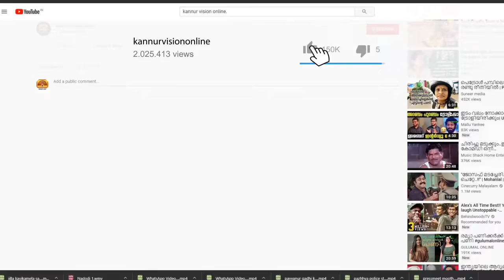ചർച്ചകൾ സജീവം.രാഷ്ട്രീയപ്രമേയം ഇന്ന് അംഗീകരിക്കും.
ചർച്ചകൾ സജീവം.രാഷ്ട്രീയപ്രമേയം ഇന്ന് അംഗീകരിക്കും. ബി ജെ പി ക്കെതിരായ പോരാട്ടത്തിൽ  കോൺഗ്രസ് നയം മാറ്റണമെന്ന വാദം ശക്തം